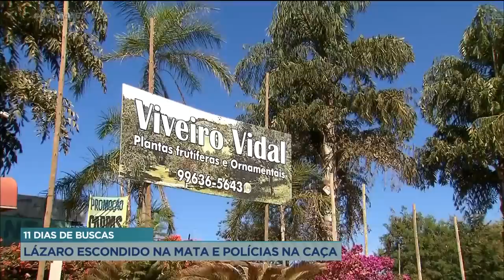11 DIAS DE BUSCAS: LÁZARO ESCONDIDO NA MATA E POLÍCIAS NA CAÇA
VAMOS ENTENDER UM POUCO MELHOR COMO ESTÁ ACONTECENDO AS BUSCAS AO BANDIDO MAIS PROCURADO DO BRASIL. QUASE 300 POLICIAIS ESTÃO NA MATA POR 11 DIAS.